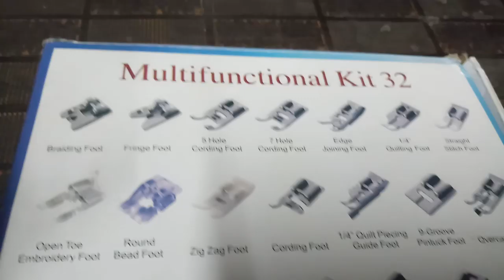Gathering Foot , Silai machine Pressure foot , Ghoda , Boot , Feet for Sewing machine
गैथर्स फुट होम सिलाई मशीन के लिए, Gathering Foot | Sewing machine foot demo in hindi
2/4326,ICHHA MEHTA SHERI,
NR.OLD MAHAVIR HOSPITAL,
SAGRAMPURA,SURAT-395002,(INDIA)
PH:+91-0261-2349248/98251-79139